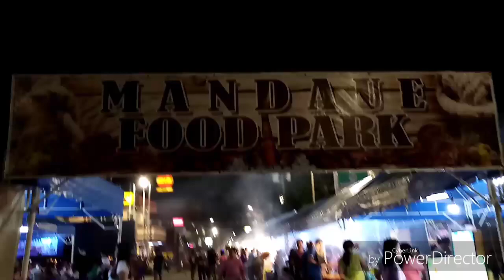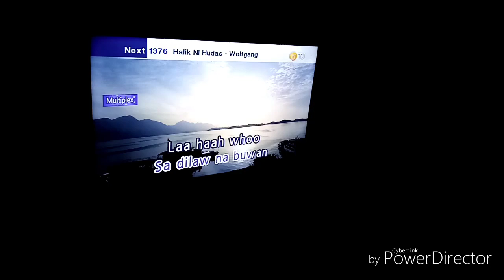Mandaue Hachi Club (vlog #8)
mandaue city map
mandaue foam branches
mandaue foam bed
mandaue furniture
mandaue foam sofa bed
mandaue foam mattress
mandaue foam sofa
mandaue city zip code
mandaue city
mandaue foam
mandaue ambush a
mandaue airbnb a
mandaue address a
mandaue aikido center a
mandaue alabang a
mandaue albertos a
mandaue auto parts a
mandaue apartment for rent a
mandaue area code a
mandaue appliance center a
mandaue business permit 2019 b
mandaue bacolod b
mandaue bridge b
mandaue barangays b
mandaue branches b
mandaue bolt center b
mandaue bed frame b
mandaue bibingka b
mandaue bacolod city b
mandaue bibingka recipe b
mandaue cebu bibingka recipe c
mandaue cebu hotels c
mandaue city central school c
mandaue city news c
mandaue city hall c
mandaue city college c
mandaue city hotels c
mandaue double bed d
mandaue double deck d
mandaue delicacies d
mandaue diagnostics supply co. inc d
mandaue district d
mandaue deped d
mandaue dining table d
mandaue davao d
mandaue district hospital d
mandaue emergency numbers e
mandaue emergency hotline e
mandaue ent clinic e
mandaue electronics corporation e
mandaue eco glass e
mandaue electrical supply e
mandaue ecoland e
mandaue eat all you can e
mandaue electronics e
mandaue foam manila f
mandaue foam owner f
mandaue foam recliner f
mandaue gala bed g
mandaue government g
mandaue general merchandise g
mandaue guizo g
mandaue guitar price g
mandaue google map g
mandaue gensan g
mandaue grand mall g
mandaue gym g
mandaue guitar g
mandaue hall of justice h
mandaue house for rent h
mandaue health center h
mandaue home h
mandaue hospital h
mandaue house and lot pre selling h
mandaue hotels cebu philippines h
mandaue house for sale h
mandaue home furniture h
mandaue hotel h
mandaue ice plant i
mandaue internet cafe i
mandaue international golden eximport corporation i
mandaue insular square i
mandaue in cebu i
mandaue iligan i
mandaue integrated manpower services inc. (mims) i
mandaue inn i
mandaue integrated manpower services i
mandaue iloilo i
mandaue j mall j
mandaue junk shop j
mandaue japanese restaurant j
mandaue job hiring 2017 j
mandaue jaro branch j
mandaue jrs j
mandaue jeep route j
mandaue jollibee j
mandaue job hiring 2019 j
mandaue job hiring j
mandaue kabulihan k
mandaue kinder school k
mandaue kawasaki k
mandaue kitchen trolley k
mandaue ktm k
mandaue king size foam k
mandaue korean restaurant k
mandaue king size bed k
mandaue ktv bar k
mandaue kitchen cabinet k
mandaue lbc l
mandaue liquor ban l
mandaue lot for sale l
mandaue lodge l
mandaue location l
mandaue lodging house l
mandaue lto l
mandaue libertad commercial &amp; packaging l
mandaue lipa l
mandaue las pinas l
mandaue motel m
mandaue motor parts m
mandaue mattress price m
mandaue mercado m
mandaue mandaluyong m
mandaue mactan bridge m
mandaue mall m
mandaue mayor m
mandaue map m
mandaue mattress m
mandaue nights you and i lyrics n
mandaue nutritious n
mandaue north central n
mandaue new bridge n
mandaue nightlife n
mandaue north central warehouse n
mandaue nights first kiss lyrics n
mandaue news today n
mandaue nights n
mandaue news n
mandaue obo o
mandaue ortigas o
mandaue office for rent o
mandaue ottoman o
mandaue office chairs o
mandaue office table o
mandaue or uratex o
mandaue orchid plantation o
mandaue online o
mandaue ouano wharf o
mandaue pillow p
mandaue plaza p
mandaue plastic company p
mandaue pension house p
mandaue public market p
mandaue police station p
mandaue post office p
mandaue postal code p
mandaue philippines map p
mandaue philippines p
mandaue queen q
mandaue quilted mattress q
mandaue quezon ave map q
mandaue queen size mattress q
mandaue queensland q
mandaue q ave q
mandaue quezon city q
mandaue queen size bed q
mandaue quezon ave q
mandaue recliner r
mandaue reclamation project r
mandaue reclamation area r
mandaue rehabilitation center r
mandaue rent a car r
mandaue rdo code r
mandaue resort r
mandaue room for rent r
mandaue region r
mandaue restaurants r
mandaue store hours s
mandaue sale s
mandaue shaw contact s
mandaue swimming pool s
mandaue school for the arts s
mandaue sofa s
mandaue sports complex s
mandaue shaw s
mandaue subdivision s
mandaue sofa bed s
mandaue trust marketing t
mandaue traffic update t
mandaue tipolo t
mandaue to talisay t
mandaue to simala t
mandaue temperature t
mandaue traffic t
mandaue tourist spot t
mandaue to cebu city t
mandaue trade center t
mandaue used cars sale u
mandaue urgent hiring u
mandaue underpass u
mandaue ukay ukay u
mandaue underpass project u
mandaue ukulele u
mandaue upside down u
mandaue upstate dental clinic u
mandaue unli crabs u
mandaue university u
mandaue voice lesson v
mandaue vehicular accident v
mandaue venue v
mandaue vendors cooperative v
mandaue veterinary clinic v
mandaue videoke v
Mandaue
Hachi
Hachi club
Mandaue club
Mandaue bar
Mandaue hachi club
Mandaue vlog
Gino
Alicaya
Mandaue gino
Mandaue nightlife